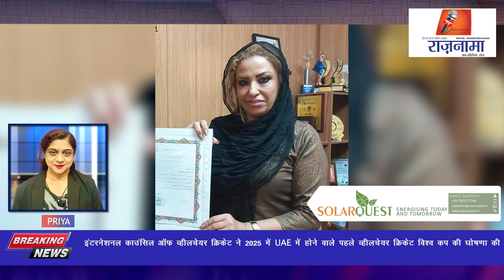anchorpriya इंटरनेशनल काउंसिल ऑफ व्हीलचेयर क्रिकेट ने 2025 में UAE में होने वाले पहले व्हीलचेयर...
इंटरनेशनल काउंसिल ऑफ व्हीलचेयर क्रिकेट ने 2025 में UAE में होने वाले पहले व्हीलचेयर क्रिकेट विश्व कप की घोषणा की